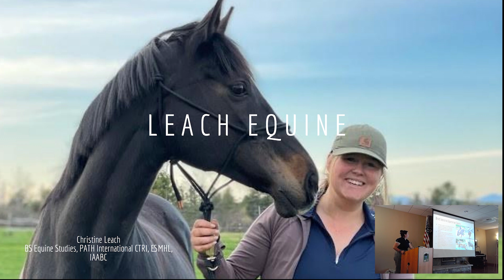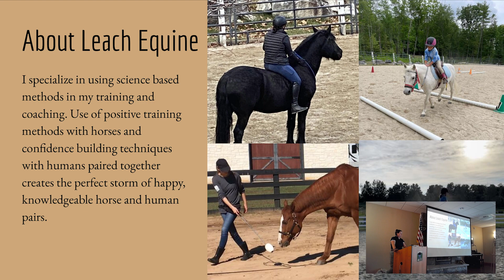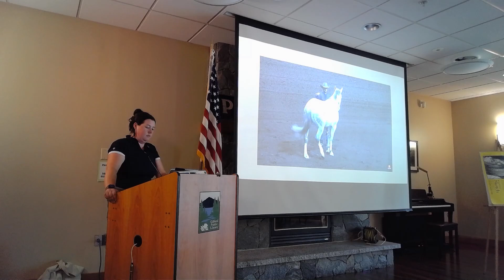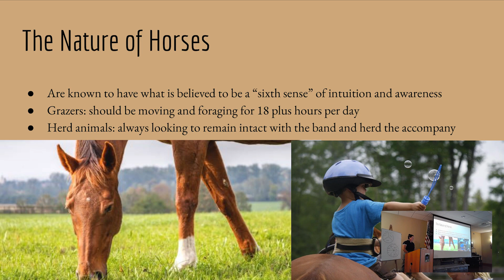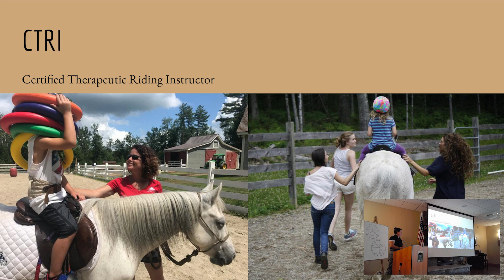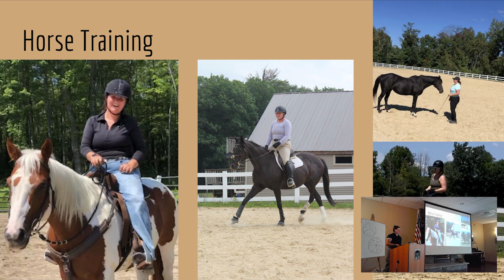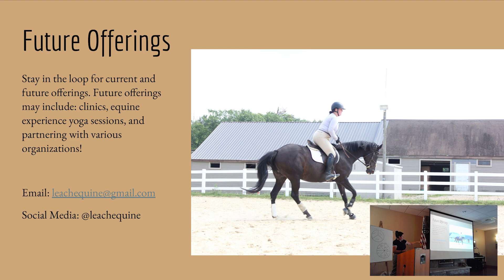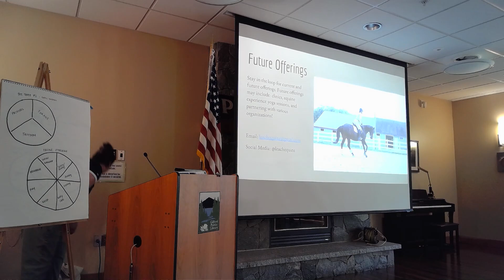Gilford Public Library presents: Leach Equine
In case you missed it: watch Chrissy Leach, from Leach Equine, explain what Equine Assisted Services they offer, along with an Introduction to Equestrian Sports and Liberty Training and the partnership between horse behavior and human mindfulness.

Originally recorded June 27, 2023 at the Gilford Public Library